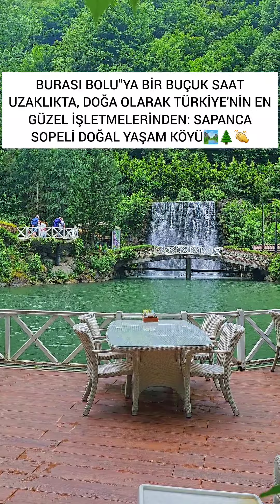burası Boluya bir buçuk saat uzaklıktaki harika bir yer olan sopeli doğal yaşam köyü 🏞🏚🌲👏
sopeli doğal yaşam köyü; özellikle doğa içinde vakit geçirmek isteyenlerin, çocuklu ailelerin, doğa turizmi yapanların ve fotoğrafçıların çoğunlukla tercih ettiği çok güzel bir mekan.🏞🌲🏚 yol olarak otoban sapanca gişelerine 5 dakika mesafede ve tabelalara bakılarakta gidilebiliyor. ankara istanbul arası yolculuk yapanlar isterlerse çok rahat bir şekilde uğrayabilirler.🌲🏚

giriş ücreti 100 tl. burda kahvaltı yapabilir, kayık ve su jetleriyle gezi yapabilir, bir sürü hediyelik eşya dükkanlarından alışveriş yapabilir, akarsuya sıfır yerlerde yemek yeyip çayınızı kahvenizi içebilirsiniz. 🏞🌲💚 biz ilkbaharda gitmiştik sular çoktu ve manzarası harikaydı şuan suyu azalmıştır videodakinden daha azdır.🏞

fiyat olarak normalin baya üstü olarak söylenebilir tavsiyem illa bişeyler yeyip içmenizden ziyade ortamı gezmeniz  güzel yerleri görüp içinizin açılması çok güzel bir yer gidip gezilmeye değer sevdiklerinizle eşsiz bir gün geçirebileceğiniz yerlerden. ama genellikle hafta içi gitmenizi öneriririm hafta sonu çok kalabalık oluyor.🏚👫

fiyat olarak pahalı olduğu için genellikle turistlere yönelik yüksek fiyatlar istiyolar. örneğin bir bardak çay 80 tl bir kişilik kahvaltı 700 tl gibi. gidenlerin en çok hep araplara bakıyorlar türklerle ilgilenmiyorlar tarzı şikayetleri oluyor.🌲🏚